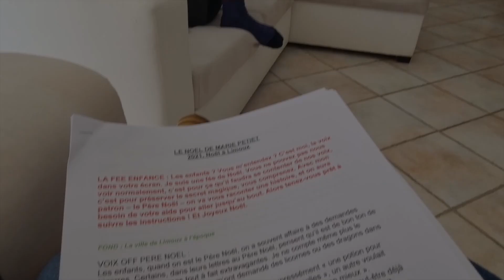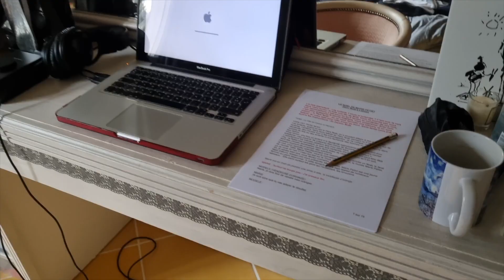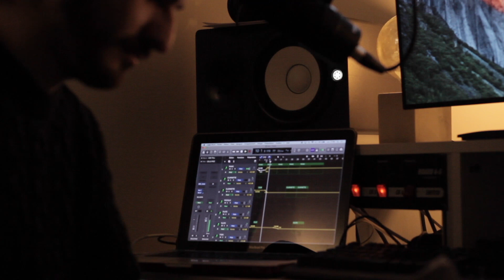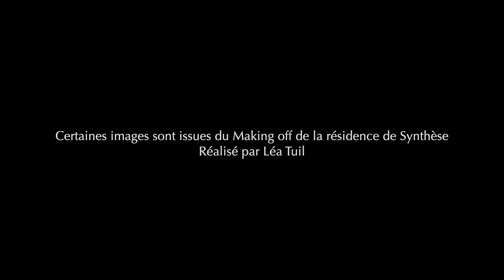Créer sous Cov⍿d #1 | Vlog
Créer un spectacle sous Covid, c'est plein de rebondissements, d'ajustements, de moments de crise. Surtout quand on est une compagnie émergente. On vous raconte ici la création perturbée de notre spectacle jeune public de Noël.

et Lisa Bretzner.

Une pièce créée par la Compagnie Atropos pour la Mairie de Limoux.